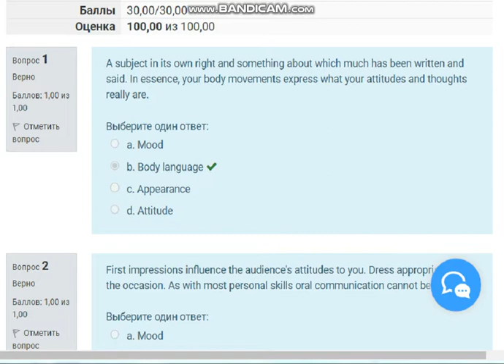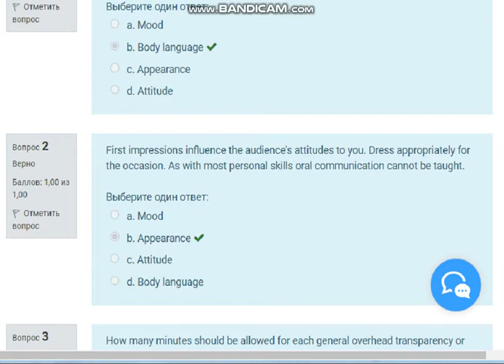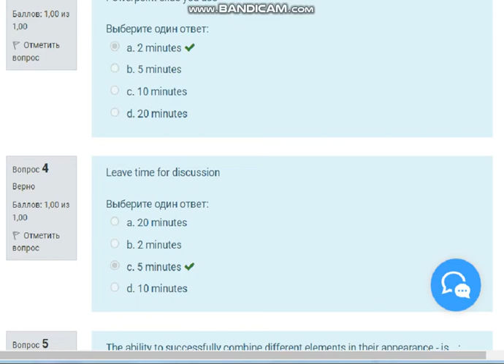[на 100 баллов] Тест 2 английскому, профессиональный (1 часть, НСПК)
Работаю с НСПК давно, есть в наличии ВСЕ готовые тесты и задания по разным предметам.
Ответы предоставляю на платной основе. Стоимость уточняйте.

Английский язык (профессиональный) (ДОУА, 1 часть)
Баллы 30,00/30,00
Оценка 100,00 из 100,00
Вопрос 1
A subject in its own right and something about which much has been written and said. In essence, your body movements express what your attitudes and thoughts really are.
Выберите один ответ:
a. Mood
b. Body language
c. Appearance
d. Attitude
Вопрос 2
First impressions influence the audience's attitudes to you. Dress appropriately for the occasion. As with most personal skills oral communication cannot be taught.
Выберите один ответ:
a. Mood
b. Appearance
c. Attitude
d. Body language
Вопрос 3
How many minutes should be allowed for each general overhead transparency or Powerpoint slide you use
Выберите один ответ:
a. 2 minutes
b. 5 minutes
c. 10 minutes
d. 20 minutes
Вопрос 4
Leave time for discussion
Выберите один ответ:
a. 20 minutes
b. 2 minutes
c. 5 minutes
d. 10 minutes
Вопрос 5
The ability to successfully combine different elements in their appearance - is …:
Выберите один ответ:
a. aesthetic taste
b. an indicator of the level of culture
c. ethics indicator
d. charisma
Вопрос 6
The birthplace of etiquette is considered…::
Выберите один ответ:
a. France
b. Italy
c. Poland
d. Spain
Вопрос 7
Verbal means of communication::
Выберите один ответ:
a. facial expressions
b. gestures
c. speech
d. intonation
Вопрос 8
Виды рефлексивного слушания:
Выберите один ответ:
a. выяснение
b. отстранение
c. молчание
d. перефразирование
Вопрос 9
К видам профессионального общения относят: (возможен множественный выбор ответов)
Выберите один или несколько ответов:
a. целевое
b. деятельностное
c. мотивационное
d. материальное
e. когнитивное
Вопрос 10
Выберите ЛИШНИЙ вариант ответа.
Виды деловых писем:
Выберите один ответ:
a. Письмо-подтверждение заказа
b. Письмо-запрос
c. Письмо-вопрос
Вопрос 11
Какие этические принципы и нравственные категории следует признавать ключевыми для сферы обслуживания:
Выберите один ответ:
a. способность доминировать над другими людьми
b. честность и порядочность по отношению к окружающим
c. склонность к риску
d. активная жизненная позиция
Вопрос 12
Какое утверждение верно?
Выберите один ответ:
a. Read from a list of prononciation.
b. Never make a script.
c. Never read from a script.
d. Always read from a script.
Вопрос 13
Какое утверждение верно?
Выберите один ответ:
a. Remember to mark on your cards the visual aids.
b. Remember to mark on your hands the visual aids.
c. Don’t mark on your cards the visual aids that go with them so that the right.
d. Remember to mark on your cards names of guests.
Вопрос 14
Какое утверждение, касающееся публичного выступления, верно?
Выберите один ответ:
a. Look at the window during the presentation.
b. Don’t look at the audience/
c. Fix on an individual – it can be intimidating.
d. Look at the audience as much as possible, but don't fix on an individual – it can be intimidating.
Вопрос 15
Конфликтная ситуация - это…:
Выберите один ответ:
a. накопившиеся противоречия
b. противостояние сторон
c. стечение обстоятельств
d. открытое противостояние интересов
Вопрос 16
Культура сервисного обслуживания - это …:
Выберите один ответ:
a. совокупность требований к поведению и общению сотрудника
b. совокупность ценностей, норм, привычек, традиций, форм поведения и ритуалов, присущая данной организации
c. совокупность требований к внешнему виду сотрудника
d. система эталонных трудовых норм, высоких духовных ценностей и этики поведения, принципы которой согласуются с национальными традициями страны и требованиями установленных стандартов
Вопрос 17
Лексические признаки: обращения типа: sir, madam, ladies and gentlemen свойственны для:
Выберите один ответ:
a. разговоров за столом
b. выступлений на телевидении
c. делового общения
d. частной переписки
Вопрос 18
Общение-это…
Вопрос 19
Определите, какая из смысловых характеристик соответствует понятию « конструктивный конфликт»:
Вопрос 20
Организация совместной деятельности определяет следующую сторону общения:
Вопрос 21
Основными элементами техники речи является:
Вопрос 22
Поступки и формы общения людей, основанные на нравственности, эстетическом вкусе и соблюдении определенных норм и правил - это …:
Вопрос 23
Психологические приёмы в деловом общении:
Вопрос 24
Речь работника сферы обслуживания имеет следующие качества:
Вопрос 25
Функции общения:
Вопрос 26
Характерные признаки «открытой» позы:
Вопрос 27
Что входит в раздел «Повод» в письме?
Вопрос 28
Что входит в раздел «Шапка» в письме?
Вопрос 29
Этикет - это …:
Вопрос 30
Эффективный метод воздействия на клиента в сфере обслуживания: